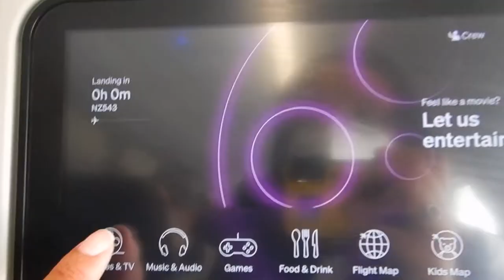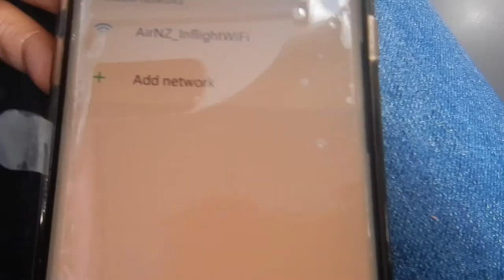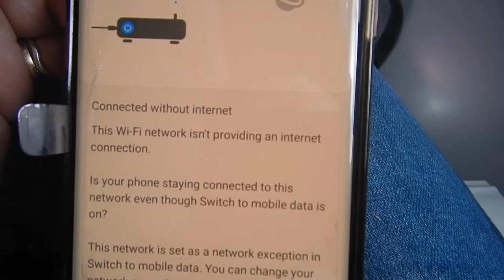Economy class Air New Zealand | NZ543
Hi travellers,
This video shows the short flight in Air New Zealand economy class from Auckland to Christchurch onboard NZ543.  This flight departs at 1pm and arrives at 2:25pm.

Bring your own headphones as none were handed out.  There are a few shows, but nothing new is available on the inflight entertainment.

Air New Zealand is fairly budget for domestic offerings.  Water, coffee or tea and only one choice of small snack.  Eish.

I paid for this flight.

I use Momondo travel search engine to book my flights:

Europcar hire